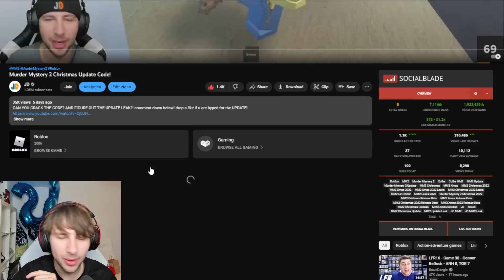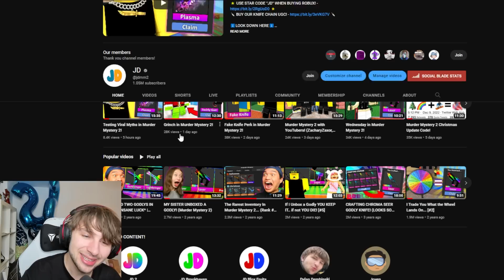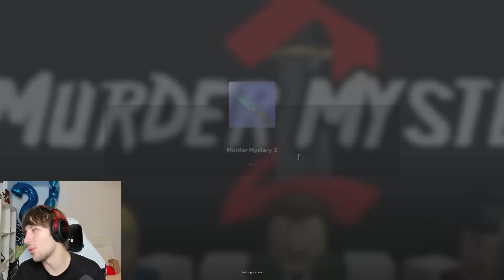MM2 CHRISTMAS UPDATE! (What I know so far)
LIMITED AMOUNT OF PLUSHIES!!! WE ARE SO EXCITED TO FINALLY RELEASE OUR PLUSHIES! They are very limited and we are so happy with them! Thank you so much for the support JD Army.
(REPLACE WITH TITLE)
⬇️LOOK DOWN HERE⬇️